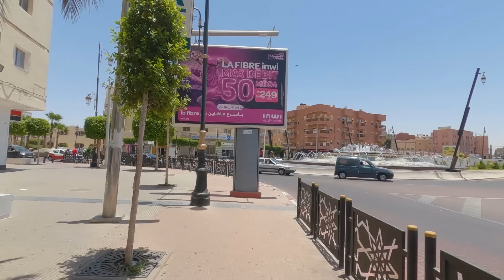Largest City of Least Densely Populated Region in the World (WESTERN SAHARA)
In this video I Travelled to the Laayoune City in Western Sahara / Moroccan Sahara and Explored this Wonderful city full of Amazing People.